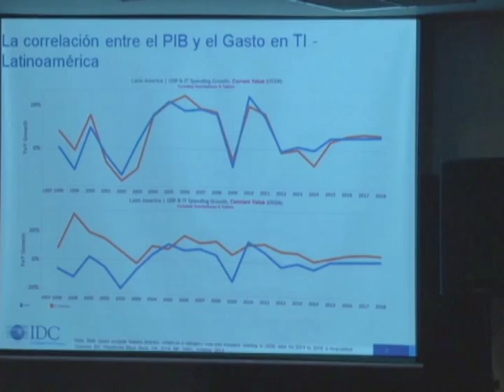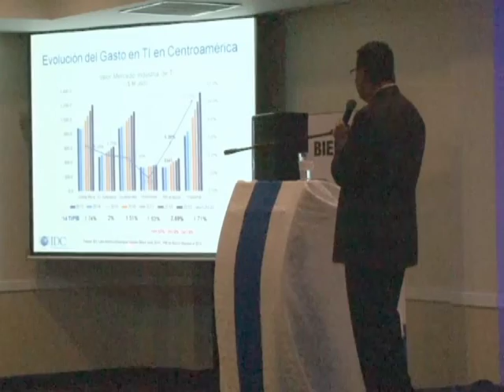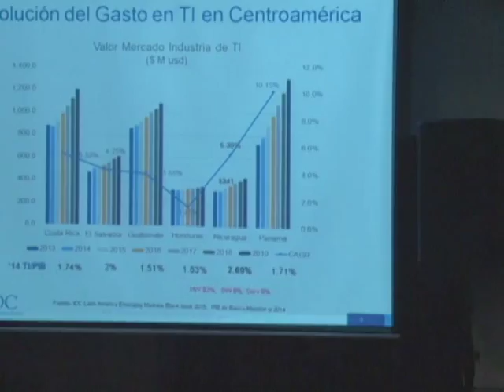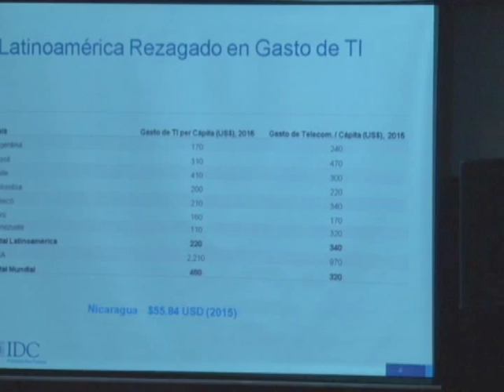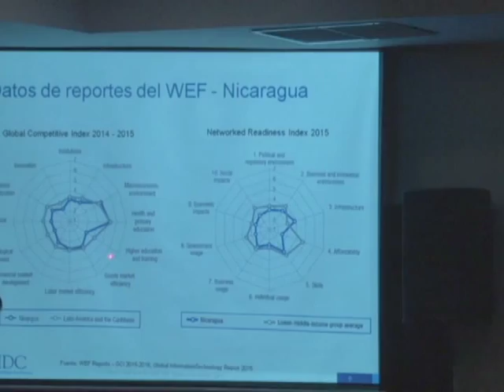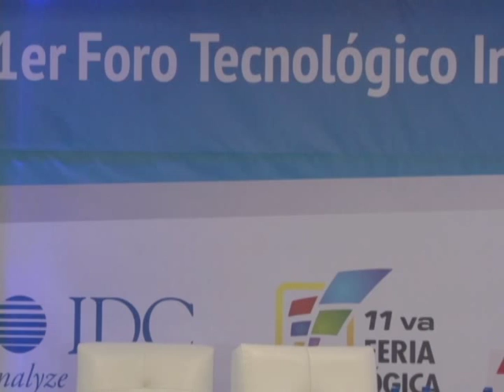Nicaragua Empresaria 13 de octubre de 2015 parte 2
Editorial:
Sí al diálogo, no a la violencia

Programa Especial:
Primer Foro Tecnológico Internacional

Expositores:
Lic. José Adán Aguerri, Presidente del COSEP
Sr. Edgard Fierro, Vicepresidente IDC – México
Ing. Telémaco Talavera, Presidente del CNU